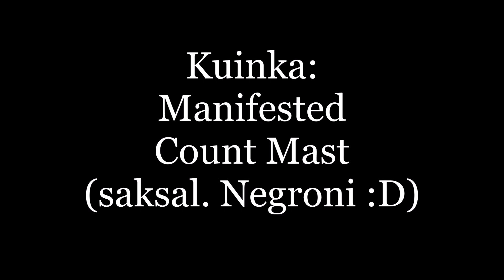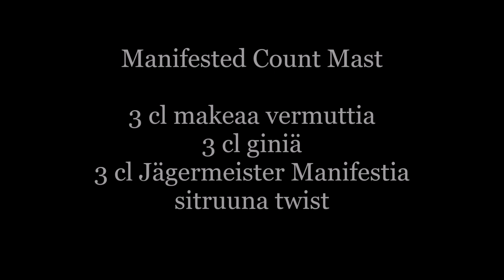Kuinka: Manifested Count Mast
Moikka! Jopas jotakin! Minäkö Jägermeisterin Hubertus Circlessä mukana Herran Vuonna 2020? Totta se vain on!

Aikasmoista settiä! Eli olen päässyt tämän vuoden stipendiohjelmaan ja seuraavat kolmisen+ kuukautta ovat nyt joksekiin "Jägerpainoitteista" työn - ja perhe-elämän ohessa. En tietenkään täytä kanavaani joka viikko Jekkupohjaisella juomalla vaan pyrin pitämään jaksot silti "raikkaina" ja erilaisina myös tämän sivuprojektin aikana. Olemmehan Cocktailnyymi emmekä Jägernyymi ;)

Eli gl hf ja tästä se alkaa! Samalla vietämme Negroniviikkoa 2020 eli teemallisesti menee täysin sopivasti!

MANIFESTED COUNT MAST

3 cl makeaa vermuttia
3 cl giniä
3 cl Jägermeister Manifestia
sitruunatwist

Hämmennä aineet jäissä, siivilöi lasiin ja koristele. Drinkki on JM:n Brand Ambassadorin Nils Boesen käsialaa ja hän loi eräänlaisen riffin perus Negronista joitakin vuosia sitten. Käyttämällä "normaalisti" *tavallista Jägeriä* saatte tietenkin yrttisemmän lopputuloksen!